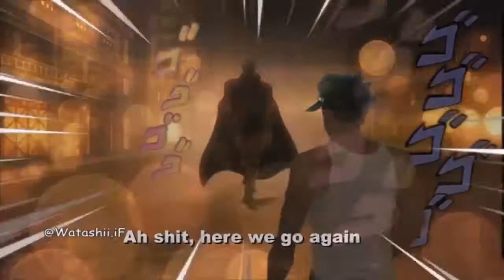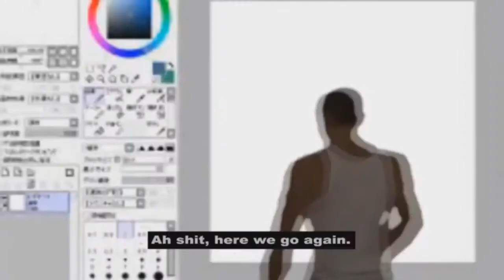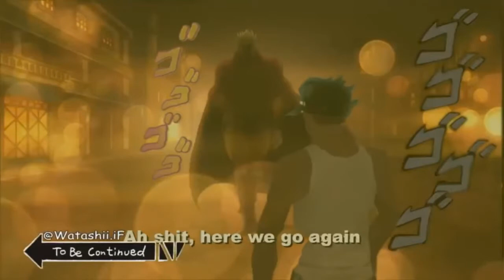Meme analysis part 1